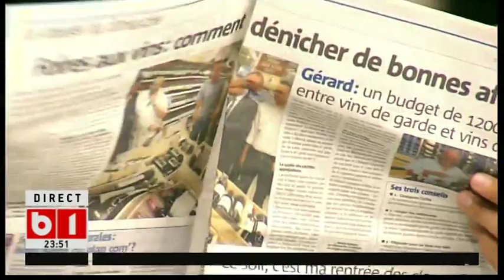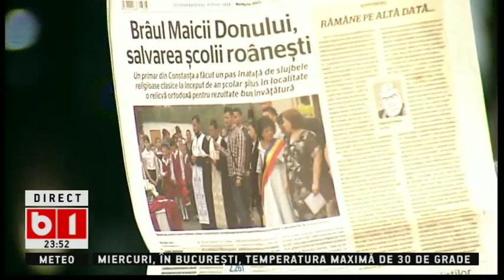LUMEA LUI BANCIU 11 09 2017 PARTEA 3 DIN 3